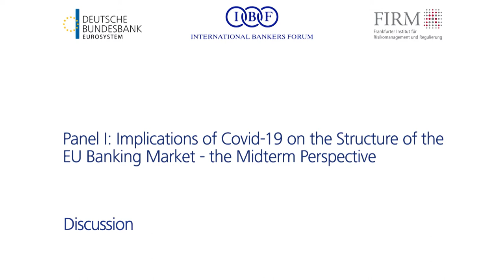SSM Round Table 2020: Panel 1- Implications of Covid-19 on the Structure of the EU Banking Market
Prof. Dr. Joachim Wuermeling, Member of the Executive Board, Deutsche Bundesbank, invited to the »12th European SSM Round Table« on Wednesday, 30 September 2020. Top level experts from European entities and banks discussed current issues of Covid-19 and its impact on the financial sector and presented and exchanged their views within the framework of this high profile Round Table »European SSM«.

»Implications of Covid-19 on the Structure of the EU Banking Market – the Midterm Perspective«

Lorenzo Bini Smaghi, Chairman of the Board of Directors, Société Générale, Paris                                  Felix Hufeld President, Federal Financial Supervisory Authority (BaFin), Bonn                                  Dr. Bettina Orlopp, Chief Financial Officer, Commerzbank AG, Frankfurt am Main

Moderation, Dr. Maciej Piechocki , Member of the BearingPoint RegTech Management Board, BearingPoint RegTech, Frankfurt am Main

Adress:
Deutsche Bundesbank
Wilhelm-Epstein-Straße 14
60431 Frankfurt am Main Socials:

Adress:
Deutsche Bundesbank
Wilhelm-Epstein-Straße 14
60431 Frankfurt am Main Socials: